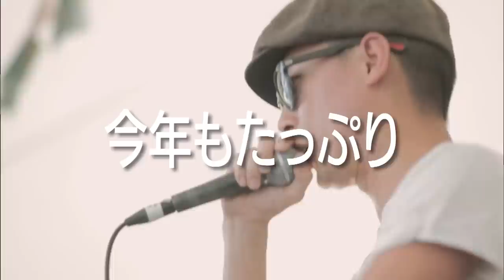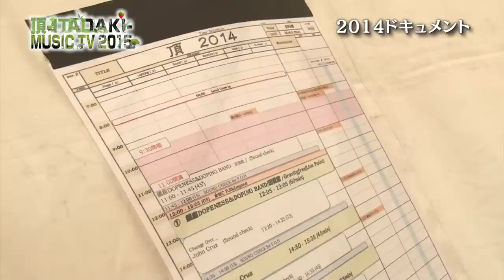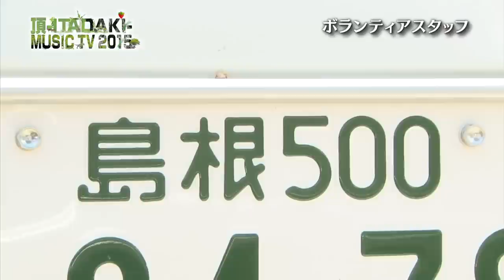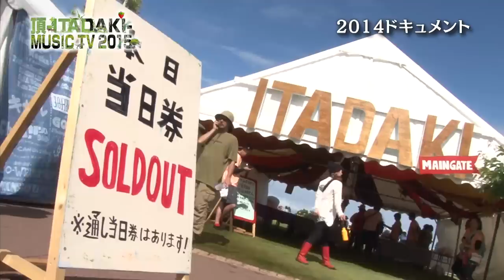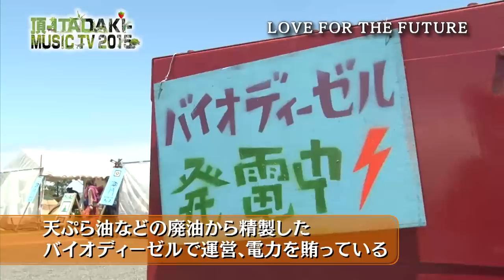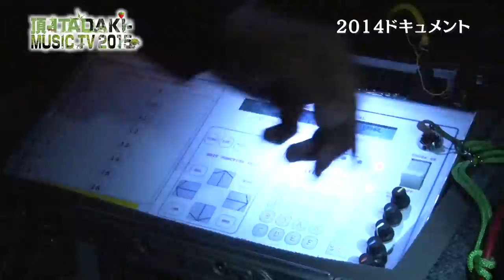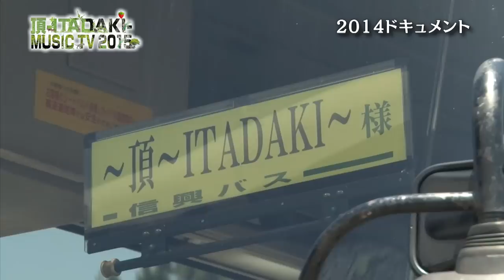頂 -ITADAKI- MUSIC TV 2015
毎年 6月最初の土曜&日曜の2日間にわたって開催されている
静岡の野外音楽フェスティバル「頂 -ITADAKI-」。
去年 開催された「頂 -ITADAKI- 2014」から、人気アーティストの熱いステージをお届け。

また、イベントを支えるスタッフに番組のカメラが密着。
なかなか見ることができないオーディエンス、スタッフ、出演アーティスト
それぞれの協力によって「頂 -ITADAKI-」が創りあげられる模様と、
奮闘と感動のステージ進行をシンクロさせながら
ドキュメントタッチで描き出す。

2015 年6月6日・7日に静岡 吉田公園特設ステージ（静岡県榛原郡吉田町）で開催される
「頂 -ITADAKI- 2015­」に出演するアーティストの情報も。